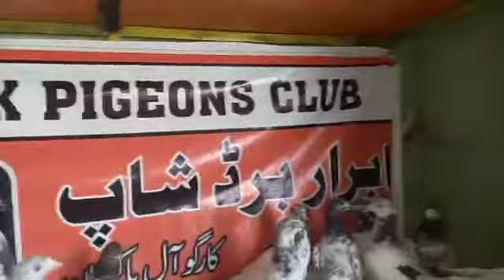12 bachy guarantee wilay prwazi kabootar 03435073582 Jhelum go to my other link discrpin ma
for All type birds & Animals any things videos Ky Lea Humary Channel ko Subscribe Karyn Or Video Ko Zeada Sy Zeada Share Karyn Thanks دوستوں ہمارے چینل کو سبسکرائب ضرور کریں اور بیل آئیکن کو کلک کریں . .تاکہ میری جو بھی نئی آنے والی ویڈیو ہو اس کا نوٹیفکیشن آپ کو ان باکس میں مل , , My 2nd Channel name Pigeons High Flyer
Ranikhet ka ilaj || All Birds a Perfect Treatment Ranikhait , Saith Walay Teddy kabootar || Full Guaranted Breeder Pair pigeon and Parwazi kabutar , Kabootar Ki Bimari Ka ilaj || Garmi Se Kaise Bachaye || interview Kabootar Baaz Ustad Azeem , Birds Cage setup | Visit Water Proof wood Cage shop in Lahore | Breeding cages |pinjara , Teddy kabootar for sale || teddy pigeon price in pakistan , Cage Making For Birds || Love Birds Wooden Cage Italian Design Water Proof Cage House 786 in Lahore ,